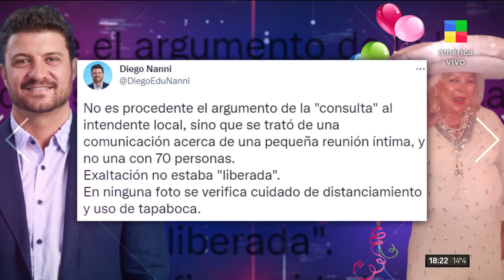Sigue el escándalo por el festejo de Elisa Carrió con 70 personas y mariachis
El intendente la desmintió.